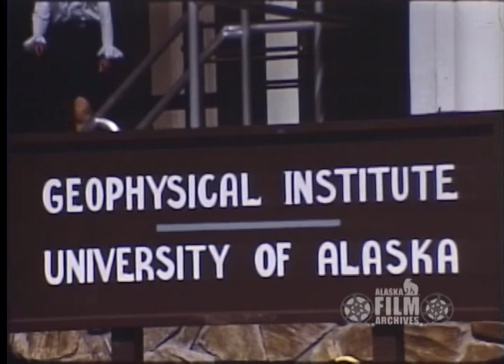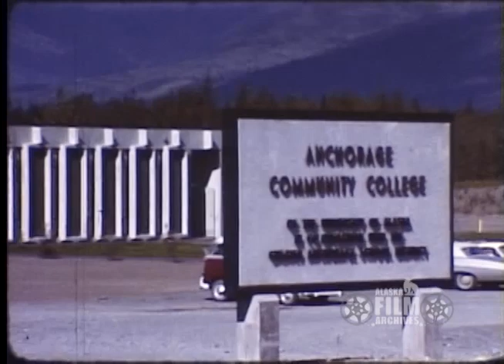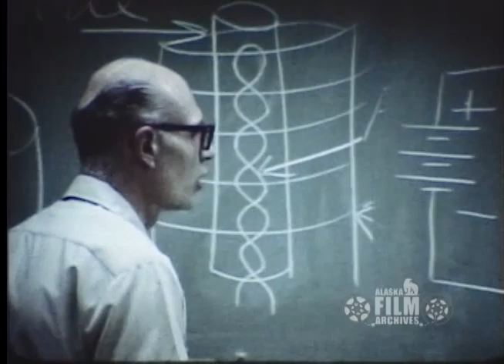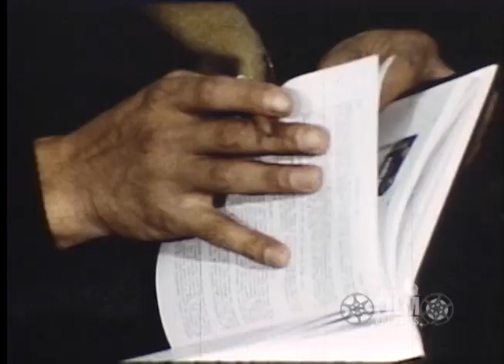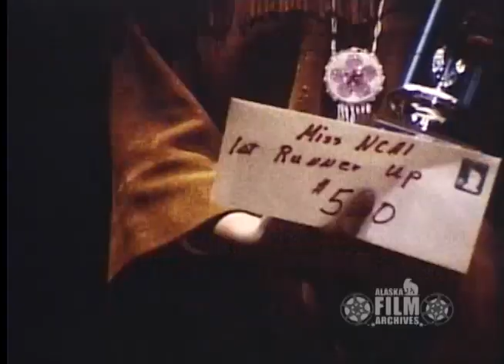Alaska Is Our Campus - 1971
The Alaska Film Archives at University of Alaska Fairbanks wishes to recognize 2020 graduates everywhere. This 1971 film promotes the wide-ranging activities of University of Alaska students and researchers in the classroom and across the state. Narrator Lowell Thomas, Jr., concludes with words as true today as they were nearly 50 years ago: "These students will graduate into a world full of new blessings and old curses... a world full of great promise but grave danger... the best of times and the worst of times..." Thank you in advance to this year's graduates, who will contribute to building a better tomorrow.

"Alaska is Our Campus" features traditional community activities such as dog mushing and the Equinox Marathon in Fairbanks, as well as scenes of student life on campus, in dorms, in classrooms, and in the field throughout Alaska. University President William R. Wood greets newly arriving students. Sports scenes include basketball, swimming in the Patty Gym, an ROTC rifle competition, and cross-country skiing. Lee Salisbury instructs a drama class in the new theater that would later bear his name. Students and researchers conduct studies on McCall Glacier in the Brooks Range, near new oil facilities on Alaska's North Slope, at the Naval Arctic Research Laboratory (NARL) at Barrow (Utqiagvik), and aboard the Research Vessel Acona in Glacier Bay in Southeast Alaska. Musk oxen, caribou and dairy cattle herds on the campus in Fairbanks are highlighted. The Bering Sea Symposium, the Head Start program, teacher training programs, the Upward Bound Program, the Student Orientation Services program, and the National Congress of American Indians are discussed. Scenes also include Anchorage Community College, Alaska Native artwork, the FM radio station at the university in Fairbanks, an orchestra concert, a student folk fest, broom ball, and an autumn barbecue at the university president's house. The film was directed by Basil Bradbury, and includes historical aerial photos shot by Alaska pilot Noel Wien.

The film features scenes of the new Elmer E. Rasmuson Library, where the Alaska Film Archives is housed. The Rasmuson Library building was dedicated on May 3, 1970, and is celebrating its 50th anniversary in 2020.

A brochure originally included with this film contains the following information: "Lowell Thomas, Jr. tells about the statewide activities of the University of Alaska in a new half-hour film. Thomas, a state senator and Alaska resident since 1960, narrated and produced the film which depicts all phases of University operations in the largest state in the nation. The voices of students, teachers and researchers also help Thomas tell the University story. As Thomas’ cameras range over most of the state, commentary is supplied in large measure by members of the University community. From Prudhoe Bay and Barrow on the North Slope to the waters off Southeastern Alaska, researchers, students, artists and teachers are shown doing what they do to further the growth of Alaska – economically, socially, aesthetically and intellectually. Whether the people involved are fisherman at Kodiak or native artists in Unalakleet; archaeologists searching for artifacts along the proposed oil pipeline route or biologists studying caribou and musk oxen; resident students at the University headquarters near Fairbanks or commuter students in populous Anchorage, the University is shown serving them through classroom study, research and extension service. The challenges of providing higher education for 300,000 people scattered over 586,000 square miles with temperature extremes from +97 [degrees] to -59 [degrees] makes a fascinating, informative and colorful story.”

This film is AAF-390 from the University of Alaska collection held by the Alaska Film Archives, a unit of the Alaska and Polar Regions Collections & Archives Department in the Elmer E. Rasmuson Library, University of Alaska Fairbanks.